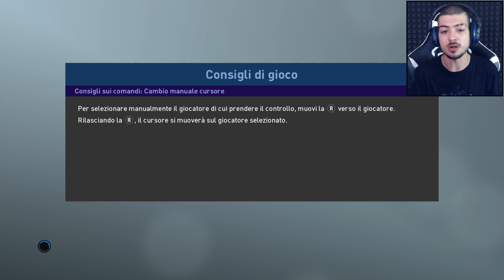PRIME IMPRESSIONI SU PES 2019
► Le mie prime impressioni su Pro Evolution Soccer 2019